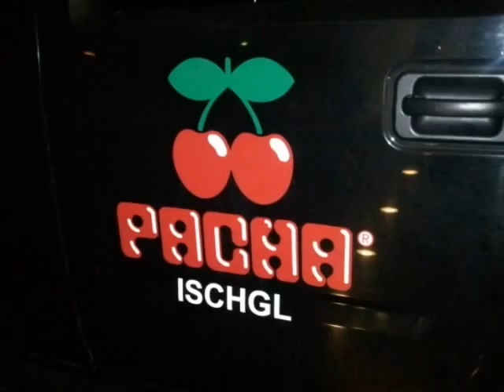Ischgl 2011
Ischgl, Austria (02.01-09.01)